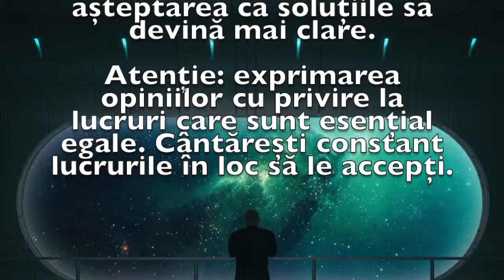Previziunea zilei de 9 Iulie